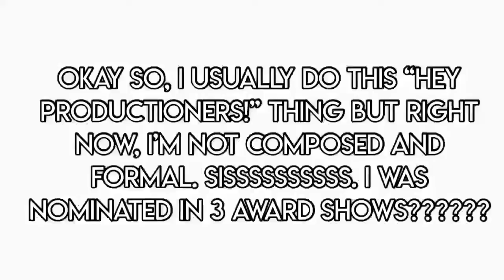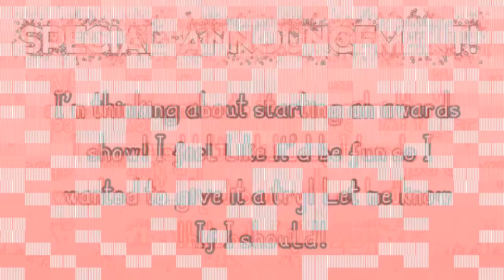Thanks, Awards Shows, Shoutouts And Special Announcements!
Videos:
LifetimeTV
Lifetime
YouTube is

This is just a fan based video! I hope that all enjoyed and that no profit is to be made! Thank you!!

-MaddieXKenzie💕